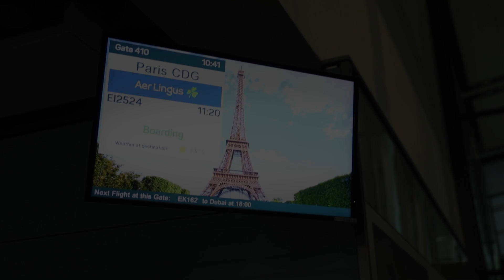Sharing the love with Irish rugby fans | Aer Lingus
Earlier today on flight EI2524 from Dublin to Paris...

Book cheap flights online today with Aer Lingus. Fly from Ireland to Britain, Europe and North America including Canada with us as well as find hotels and more.